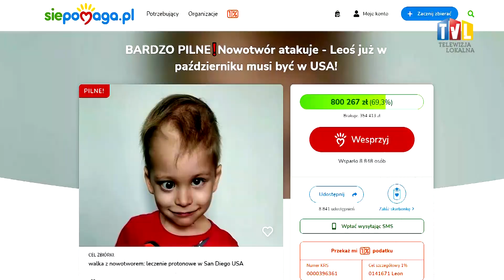2021.10.10 - PO RAZ 43. POBIEGLI W BIEGU NADWIŚLAŃSKIM